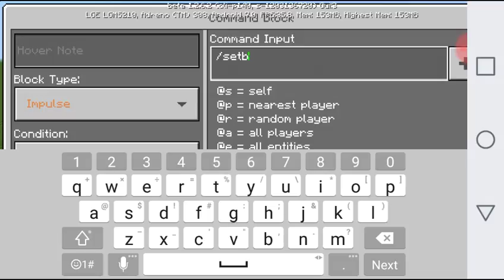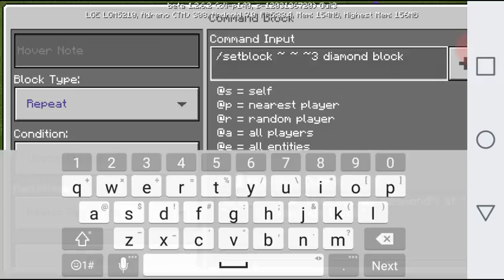How to get any block infinitely in minecraft:Useful in survival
Helpfull,you will liked it